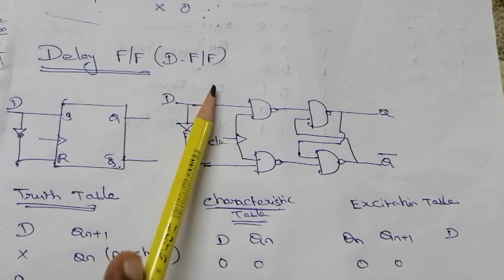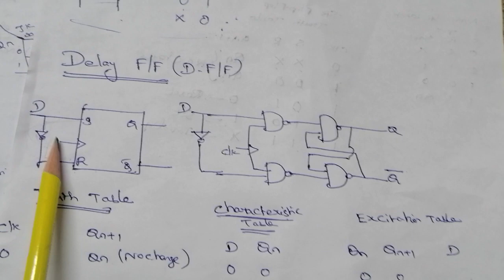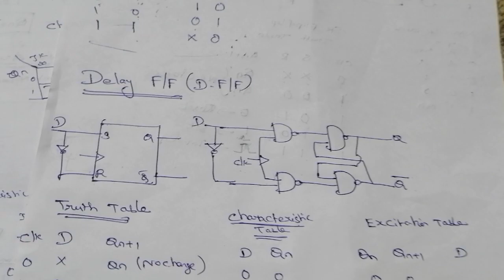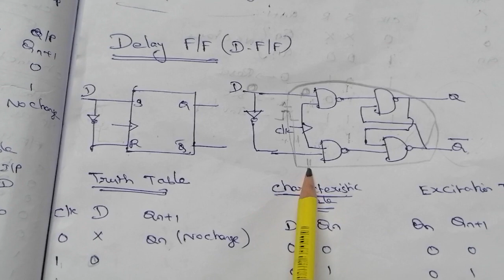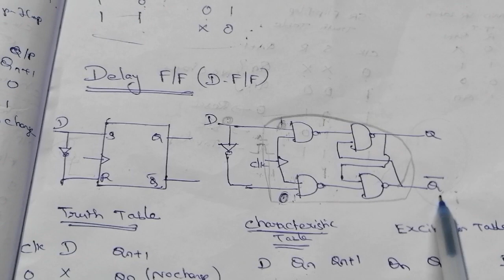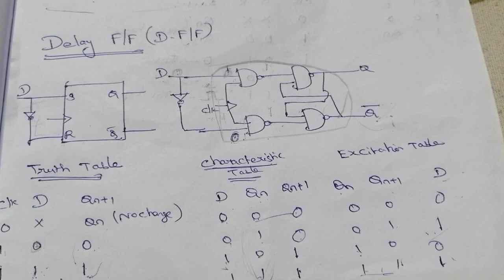D Flipflop : Operation & truth table